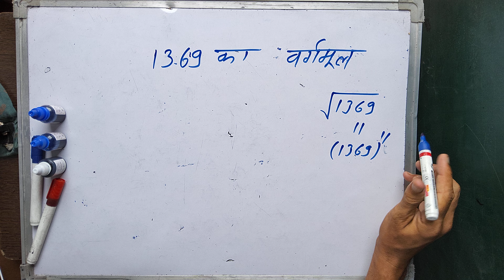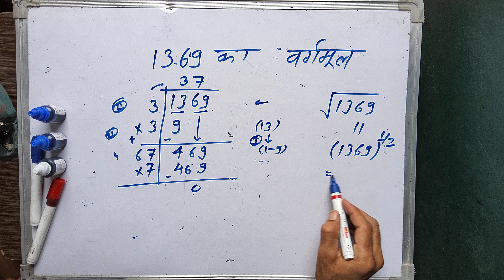1369 Ka vargarmul | vargmul | Surendra Khilery | Hindi